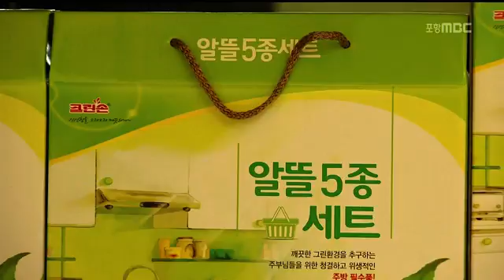[포항MBC뉴스]포항지역 '나들가게' 코리아 세일 동참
포항지역 '나들가게' 코리아 세일 동참